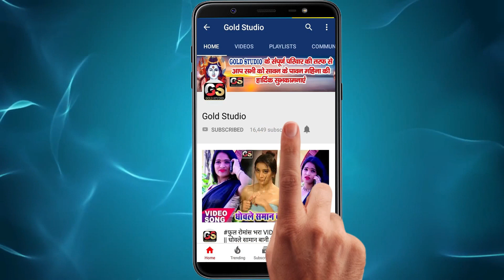Pintu Lal Yadav का न्यू सुपर हिट VIDEO_SONG_2020 || मिलल बा भतार ओहु में लेला || Bhatar Ohu Me Lela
Song : Ohu Me Lela
Singer : Pintu Lal Yadav
Lyrics : Sipul Singh